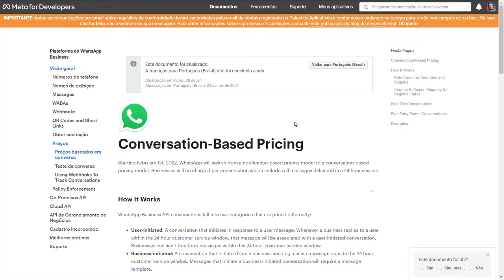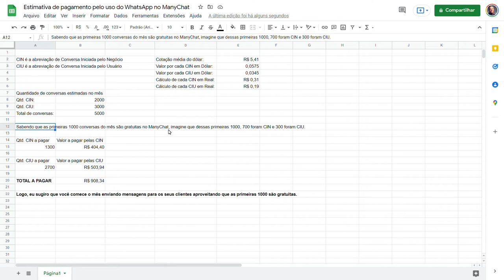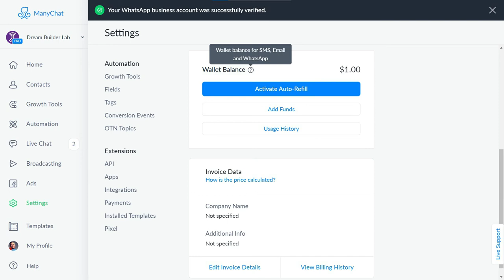Preço para usar o WhatsApp no ManyChat a partir de fevereiro de 2022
Quer saber quanto o ManyChat cobra para você usar o WhatsApp?

⚡PASSO 1⚡
Quer ganhar 30 dias gratuitos de conta PRO do ManyChat para você ou seus clientes?

PS: só vale para contas novas do ManyChat.
Depois do prazo, você pode cancelar ou continuar como PRO. Fica a seu critério.

⚡PASSO 2⚡
Assista ao vídeo e depois entre para nossa comunidade ManyChat Power:
2. Envie pra mim a mensagem POWER lá no Instagram
3. Receba todas as informações

⚡PASSO 3⚡
Precisa de alguém para configurar o seu ManyChat e criar os seus funis de venda?